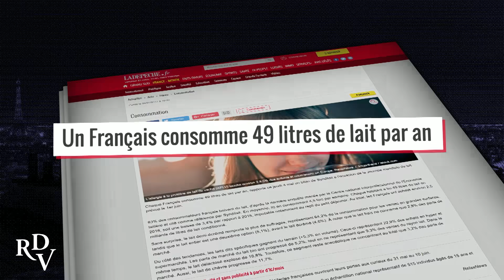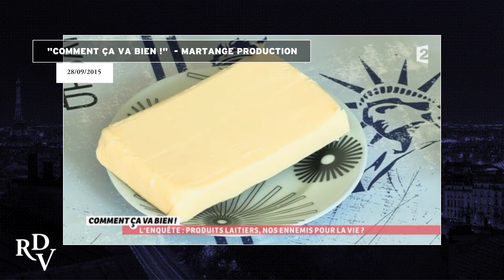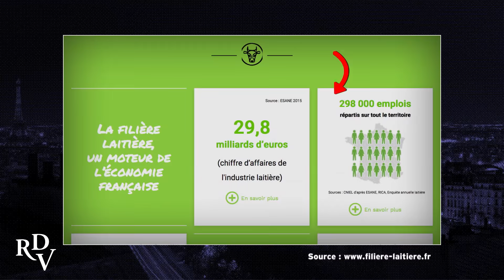Le lait - RDV avec Kevin Razy saison 2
Les produits laitiers sont-ils vraiment nos amis pour la vie ?
Première diffusion : le 9 avril 2018
Rendez-vous avec Kevin Razy saison 3, c'est tous les lundis à 22h50 sur Canal+ et le samedi à 12h20 en CLAIR.